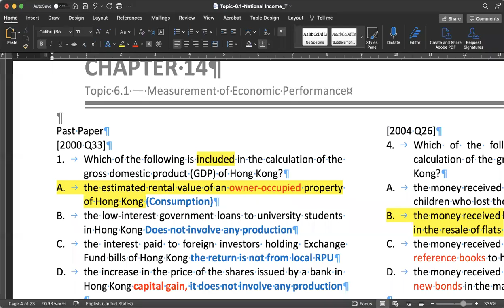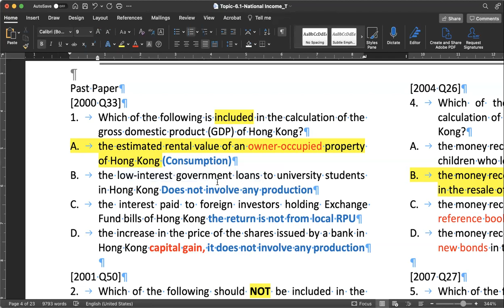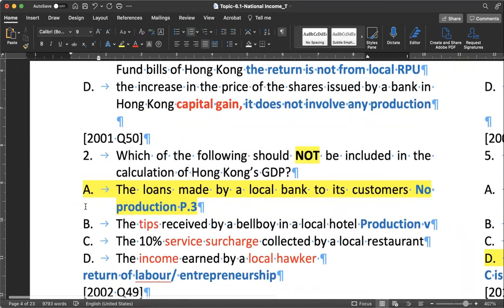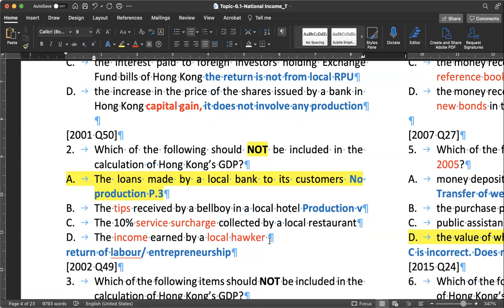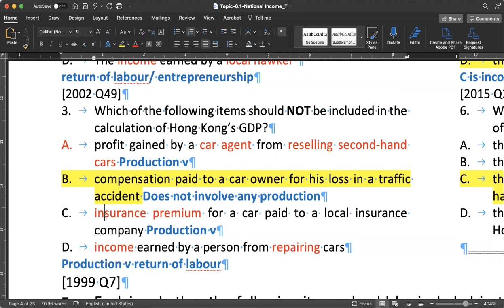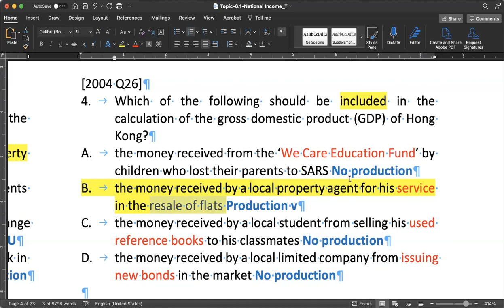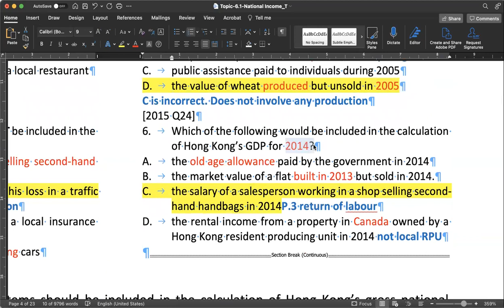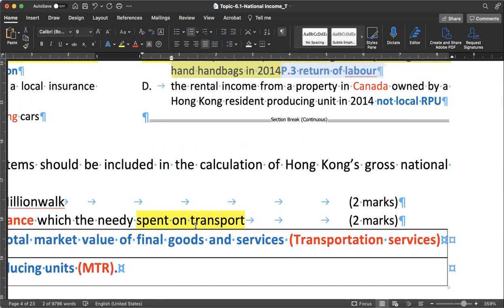09-09-2021_S5 ECON_Ch15_GDP_P.4 MC